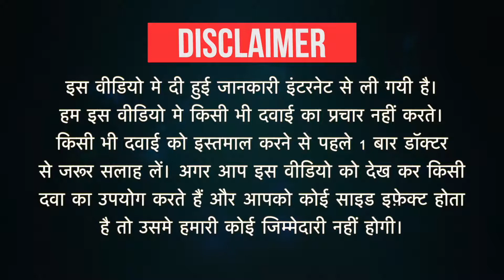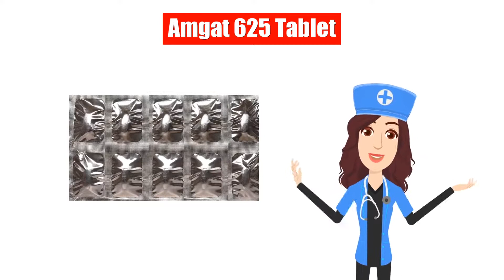Amgat 625 Tablet Uses in Hindi | Side Effects | Dose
Amgat 625 Tablet Uses in Hindi | Side Effects | Dosage